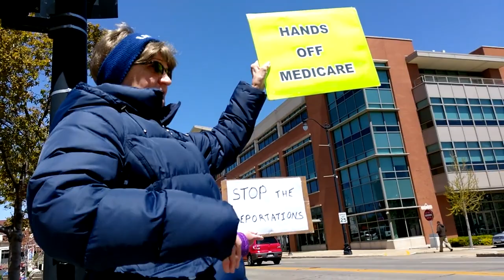2017-05-08 - Protesting at Paul Ryan's Racine Office - VIDEO0032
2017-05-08 - Protesting at Paul Ryan's Racine Office